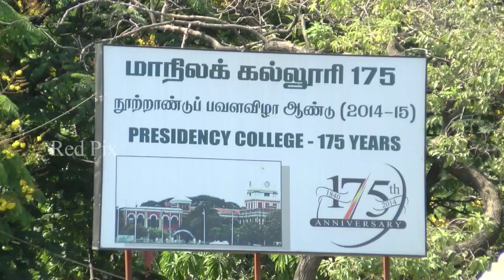The Real Route Thala Of Presidency College - Must Watch - Red Pix24x7